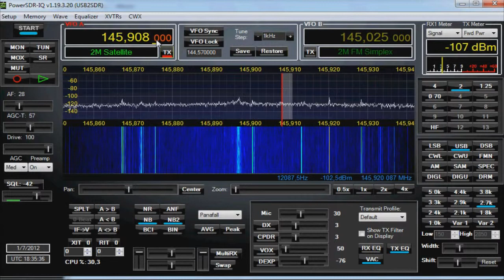VO52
A random pass of VO52 satellite recorded with powerSDR and my homebrew software defined radio (UHFSDR+USB2SDR).